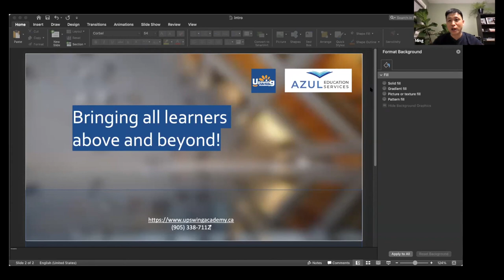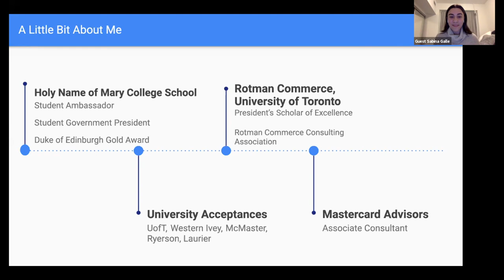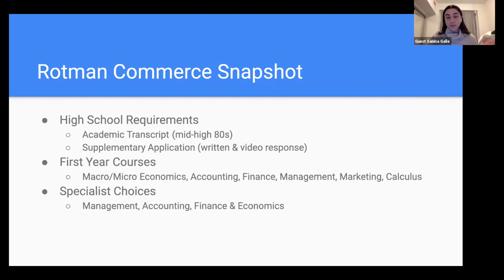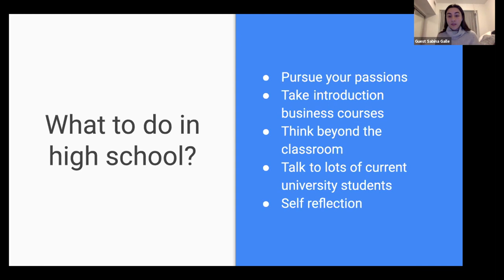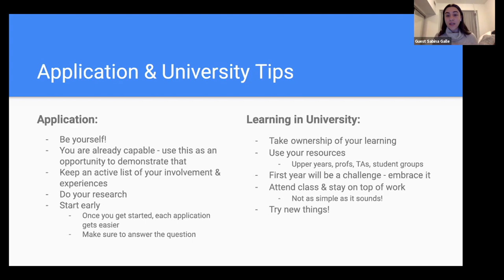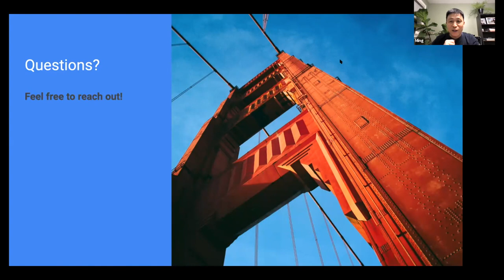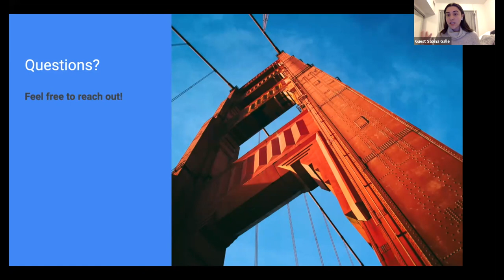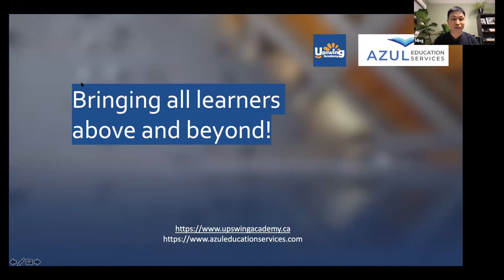Meet Sabina: Rotman Commerce, University of Toronto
Guest Speaker:

Sabina

Fourth-year student at Rotman Commerce, University of Toronto, with a second major in Economics. She received offers from many schools including Rotman, Western Ivey, and McMaster. She was a Rotman Commerce Consulting Association executive member for four years.

The event is joint-organized by Upswing Academy and Azule Education.